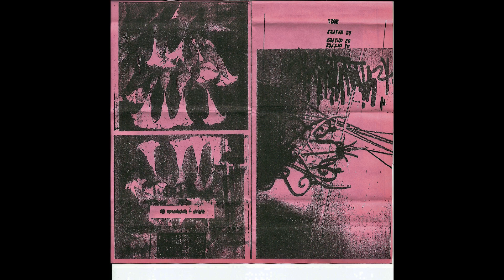DJ Speedsick - DRIFT2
support

I do place ads (from 15th august 2021 no more video ads) on non copyright protected music to cover a part  of my purchases.
this may seem unfair to some, as it is not my own content, but i have no moral problems with it, as i spend more money on music every month than i get back from youtube. It also gives me the opportunity to present my musical taste to a larger public and to support the artists I like directly.
earnings of last months: october: 52,89€ november: 66,62€ december: 69,14 €